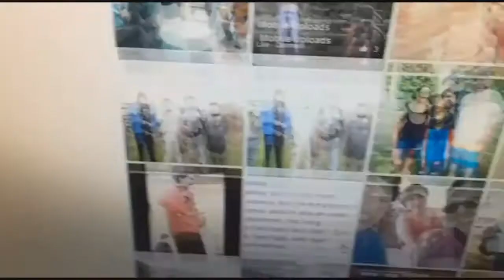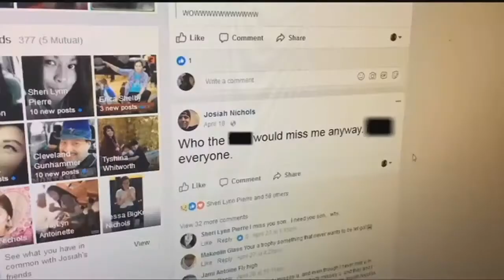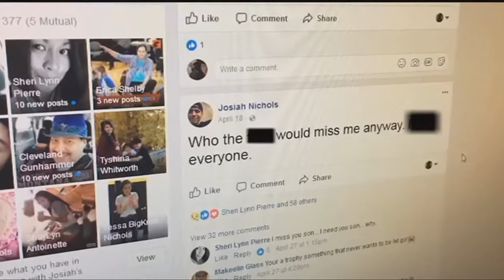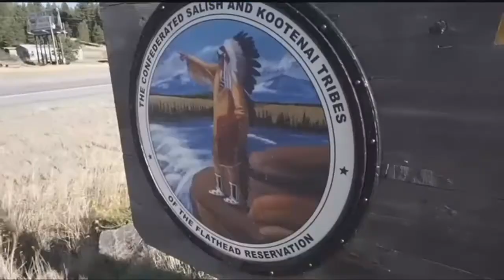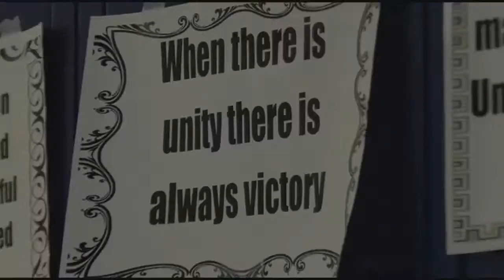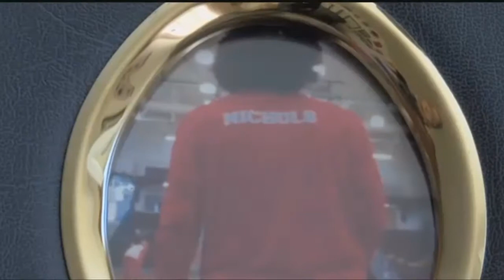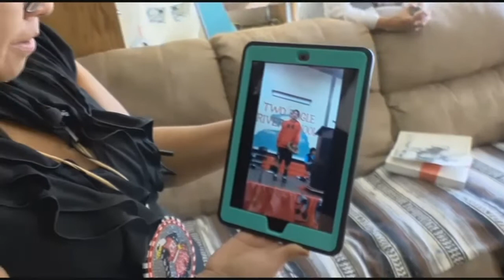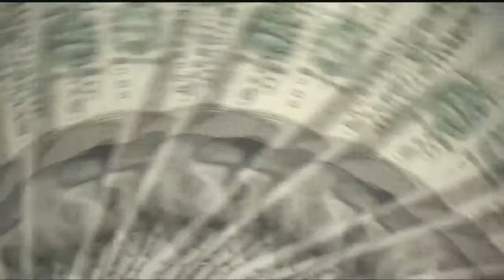Q2 10:00 News Top Stories Thursday, Nov. 23, 2017